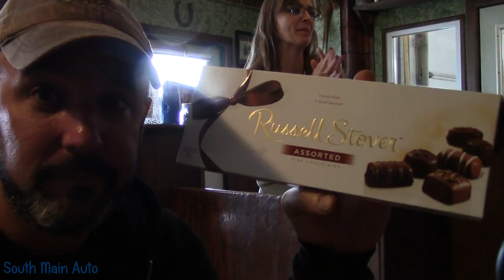Kia Sedona : Broken front Axle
In this video Mrs.O and I swap out a left front CV axle in a Kia Sedona that was dropped off with a customer complaint of "the car quit moving." It was a pretty easy diag and not to bad of a repair.

The South Main Auto Amazon Store:

Just ship it here:

47 S. Main St